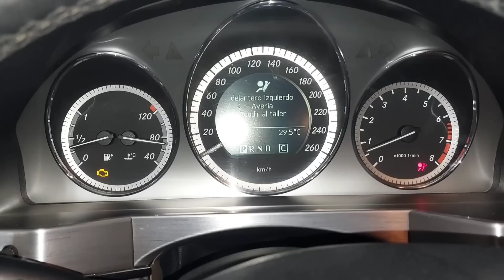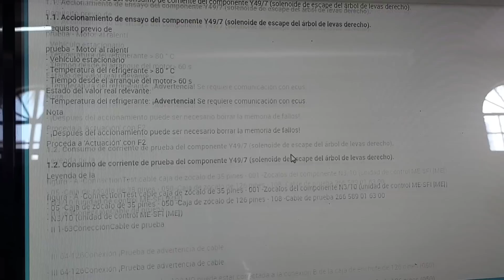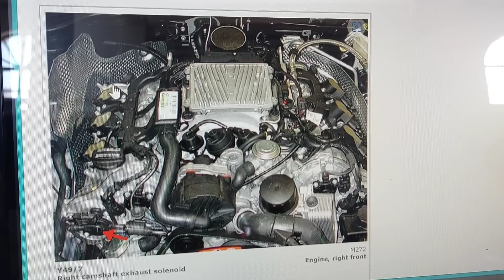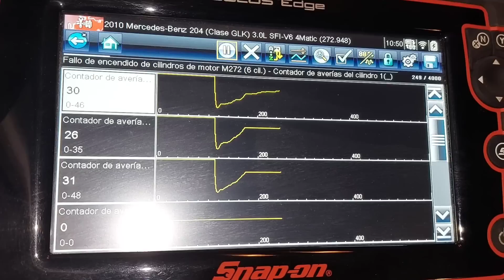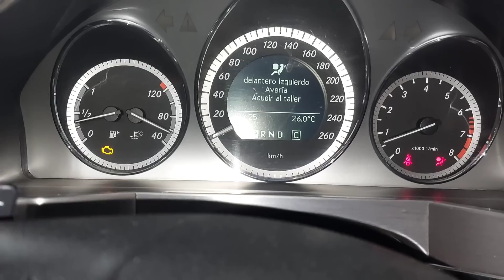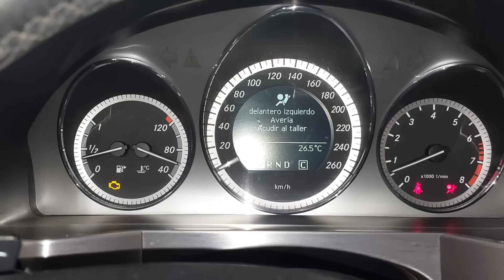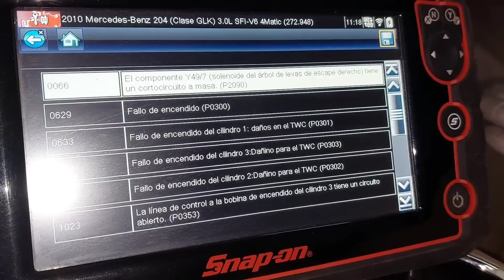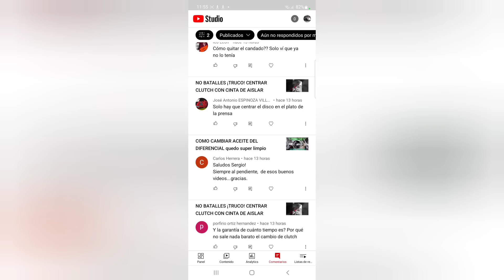MERCEDES BENZ MÚLTIPLES CÓDIGOS P0300 P2090 P0353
hoy vamos a revisar un Mercedes benz con múltiples códigos y el motor inestable